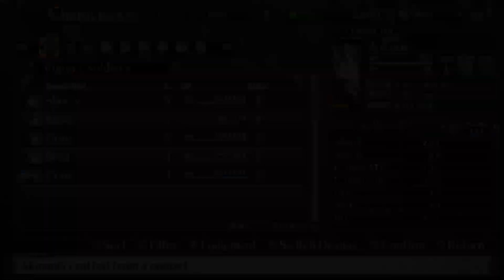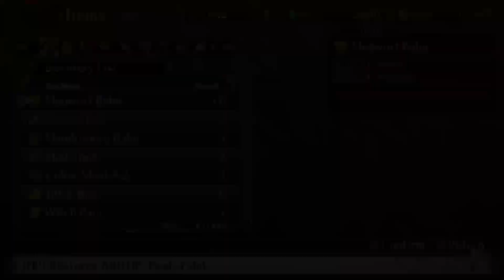Let's Play Labyrinth of Galleria: The Moon Society - First Playthrough - [PS5,ENG] - Part 2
PS5 uploads (in 1080p60HD) (uncut uploads / timestamps below)

Introduction:
This game is a dungeon rpg with anime characters in a fantasy world, where you control selfmade units as puppets to train in turn-based fights and search for items in dungeons to equip them on your units. There is alot of strategy behind this concept and it gets more complex with your progress. The controls are easy to understand: You move tile by tile to navigate in those various dungeons, collect items, battle monsters, search for hidden stuff and solve puzzles. The story starts slow and simple (mostly voiced in cutscenes) but if this game is like Labyrinth of Refrain: Coven of dusk you will get attached to the characters really fast and the story will have lots of twists and turns in it.

Content with timestamps (spoilerfree as possible):
Second dungeon visit in narthex (with wallbreaker) starts @ 00:00:22
First real wipe against too strong monsters starts @ 00:21:17
witch report 4 starts @ 00:39:01
narthex dungeon exploration part 3 continues @ 01:05:17
witch report 5 starts @ 01:22:16
narthex dungeon exploration part 4 continues @ 01:33:27
witch report 6 starts @ 01:43:08
(witch report = story continues usually)

Tips/Tricks:
Turn all the music bars down, it can get annoying over time.

is my alias if you want to checkout my other uploads

catch me @ to see me playing this game live on twitch.